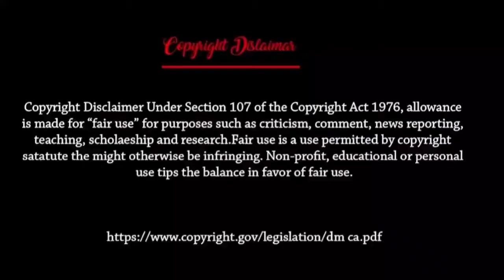Fake Views/Followers কী ? | Badshah Fake Views | Ganda Phool | Paagal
Hi guys 👋..

Fake Views/Followers কী ? | Badshah Fake Views | Ganda Phool | Paggla |

বন্ধুরা আজকের ভিডিওতে আমরা কথা বলবো ফেক নিউজ এর ব্যাপারে এবং পিক ফলোয়ার্স এর ব্যাপারে। এই ফেক ভিউজ অথবা ফেক ফলোয়ার আসলে কি এই পোলার বাপ ইউজ করা কি ঠিক? রিসেন্টলি বাদশার বিরুদ্ধে যে অভিযোগ গুলো আছে সেগুলো কতটা সত্য সেই বিষয় নিয়ে কমপ্লিট আলোচনা থাকছে আজকের ভিডিওতে।